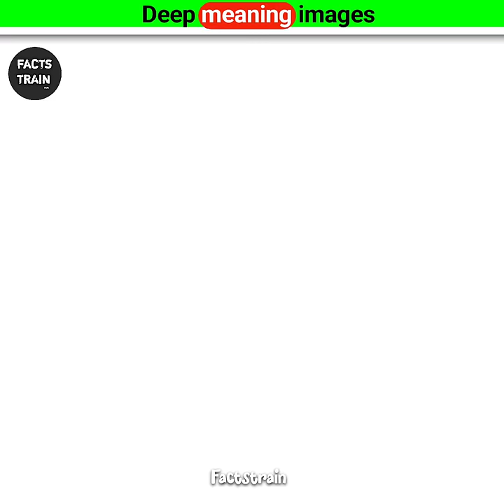Deep meaning images 😰